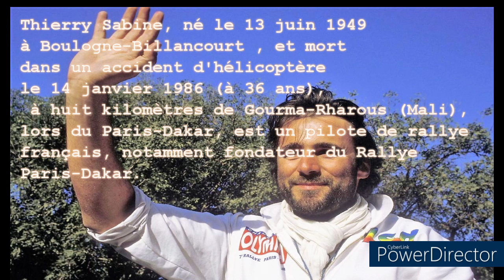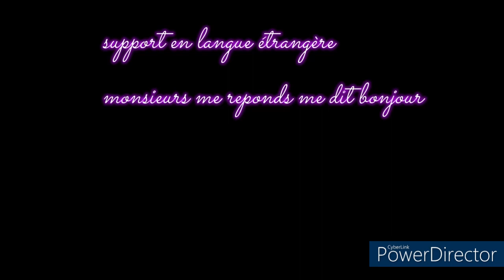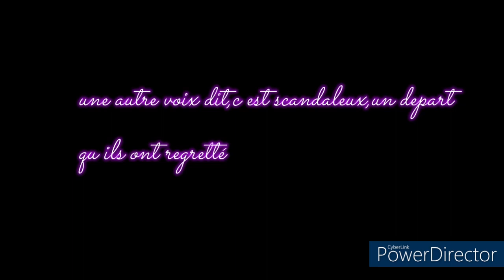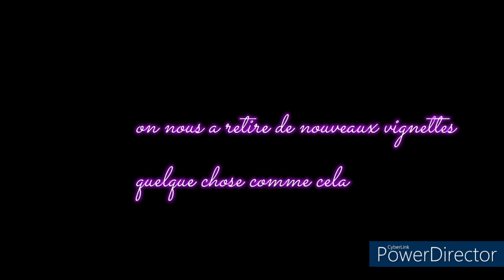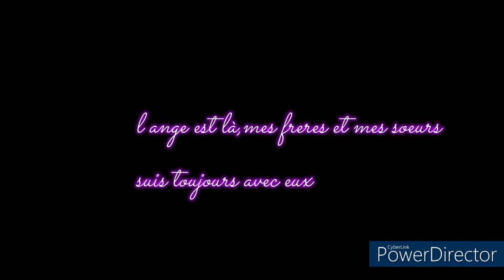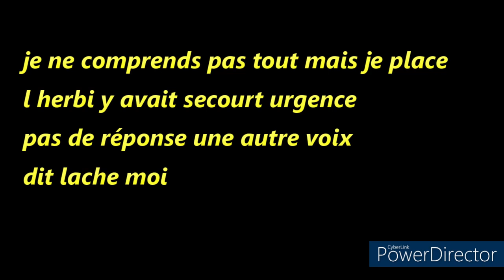tci pve de Mr Thierry Sabine J£ T'offr£ C£tt£ P£ns££.....💜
Thierry Sabine, né le 13 juin 1949 à Boulogne-Billancourt , et mort dans un accident d'hélicoptère le 14 janvier 1986 (à 36 ans), à huit kilomètres de Gourma-Rharous (Mali)RIP